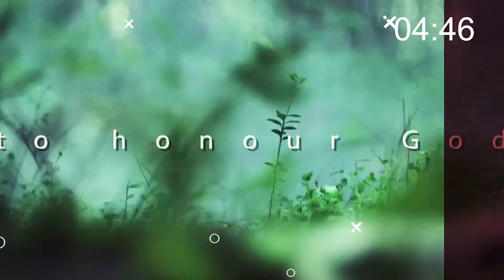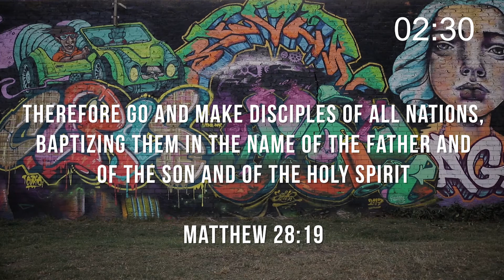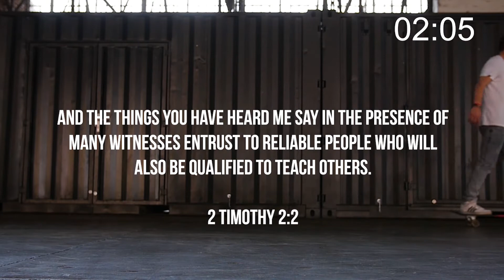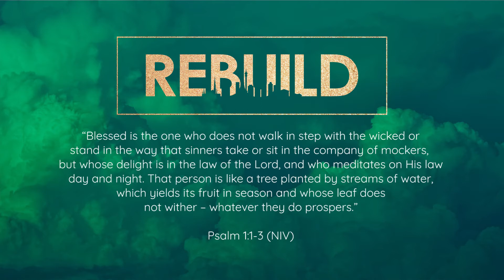Rebuild_24 May 2020_Elarduspark